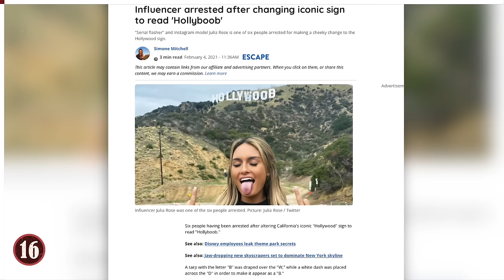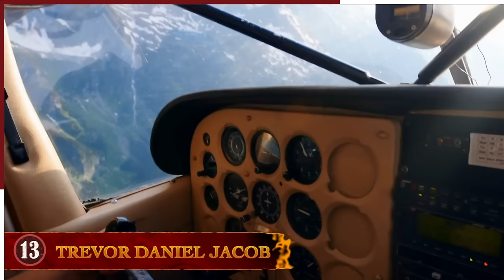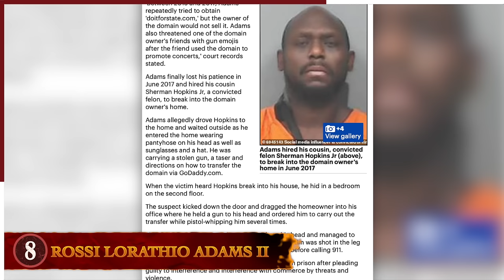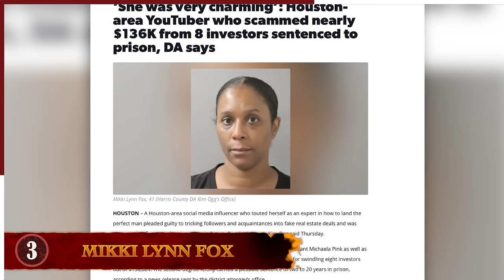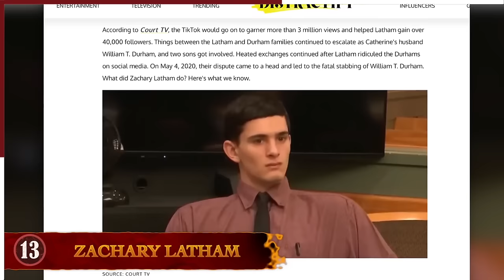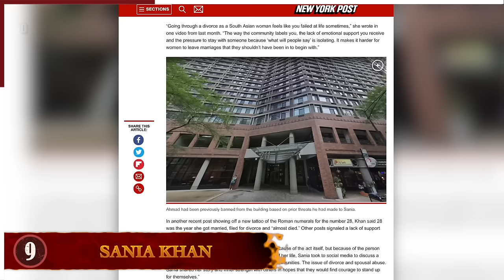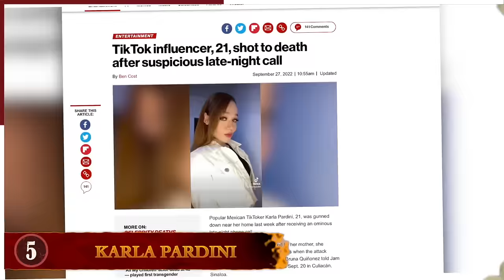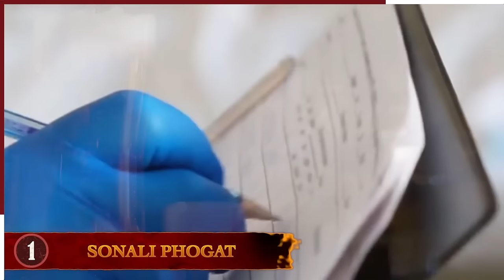16 People Who Went From Influencer To Inmate